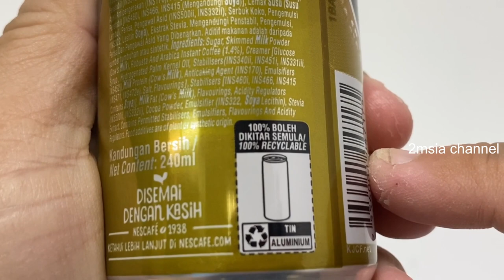ASMR 2msia Drink Nescafé Original Low Fat Canned Coffee